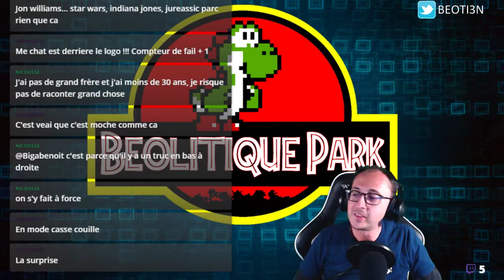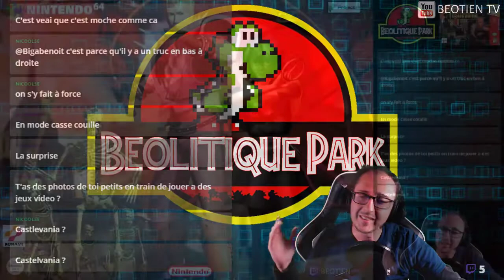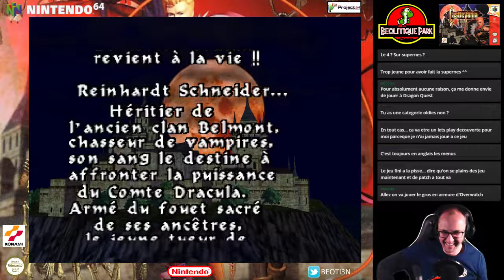Beolithique Park #1 : Castlevania 64 - 01 : Le Retour en enfance et en Enfer